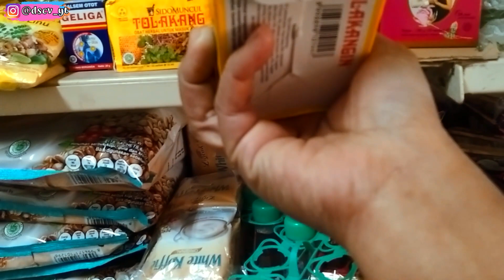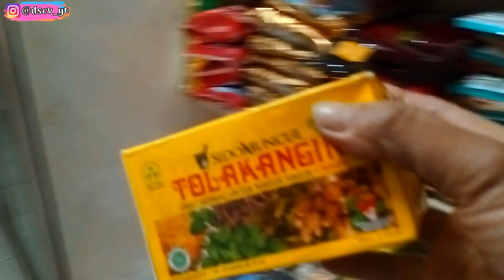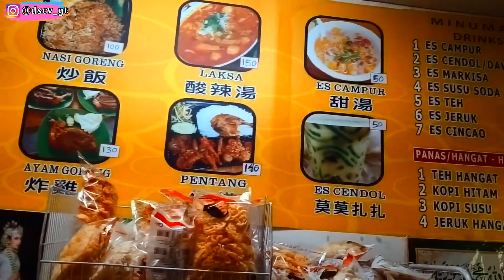Belanja Produk Indonesia Di Taiwan | Daily Vlog TKW Taiwan 182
Ok guys, selamat datang di vlog yang membahas kehidupan orang indonesia di luar negeri sebagai pekerja migran atau TKW. Setiap harinya aku akan membagikan keseharian serta kegiatanku. Selain itu aku juga akan membagikan tips dan trik berbagai macam hal yang pastinya bermanfaat. ikuti terus yaa?